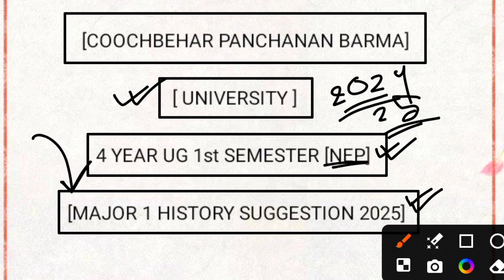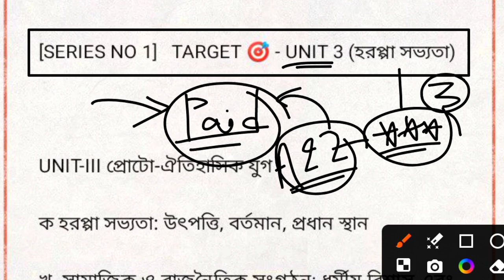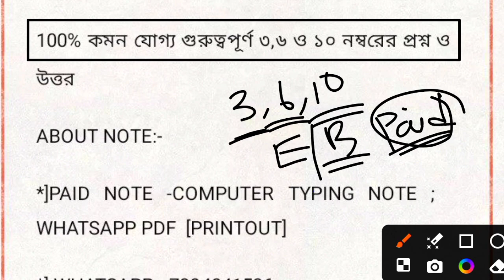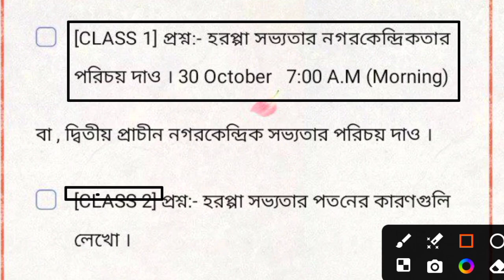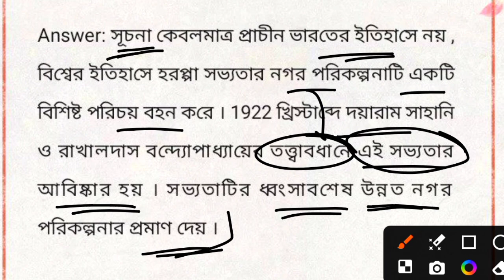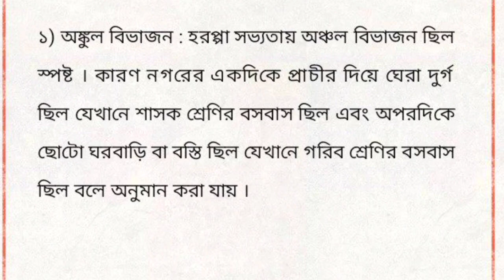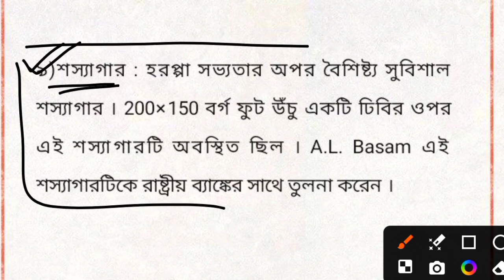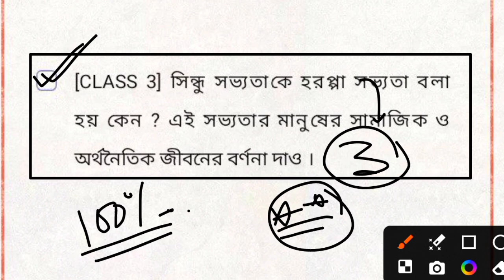CBPBU UG 1ST SEM MAJOR HISTORY SUGGESTION 2025 ll হরপ্পা সভ্যতা ll CLASS 1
CBPBU UG 1ST SEM MAJOR HISTORY SUGGESTION 2025 ll হরপ্পা সভ্যতা CLASS 1